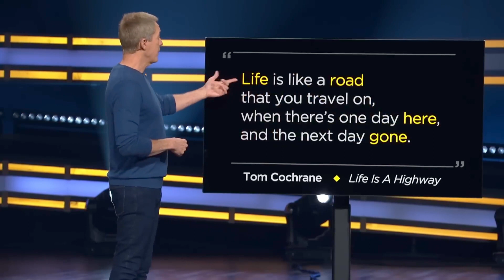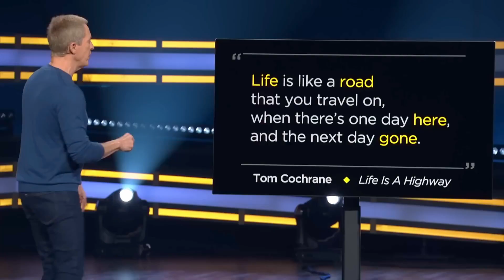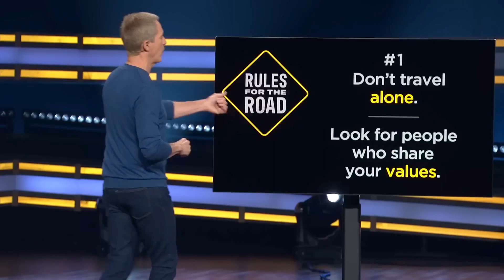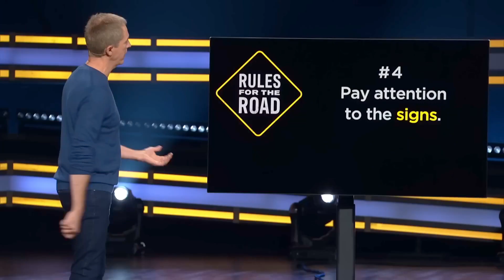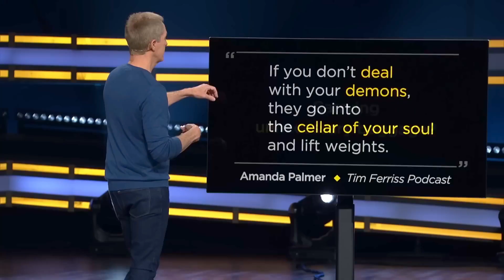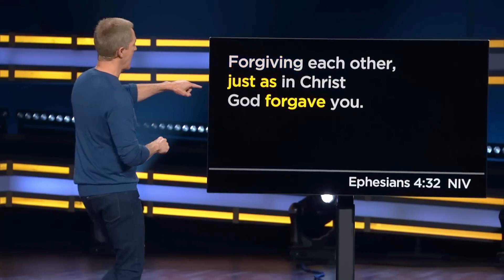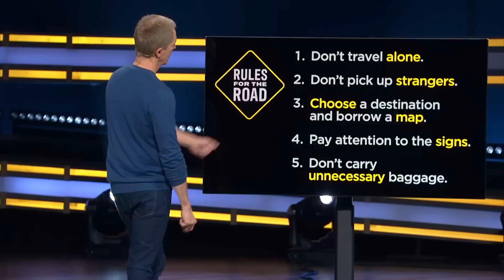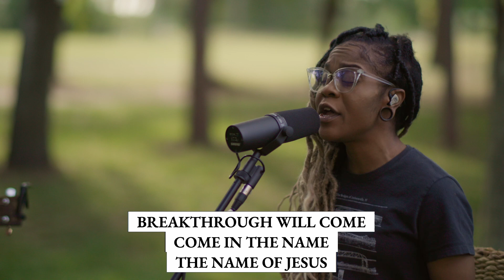Access Church Online - May 28, 2023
The road of life can be complicated, but follow these five simple rules and you’ll arrive at your desired destination—on purpose.